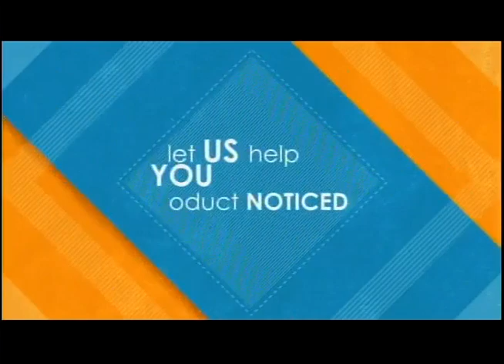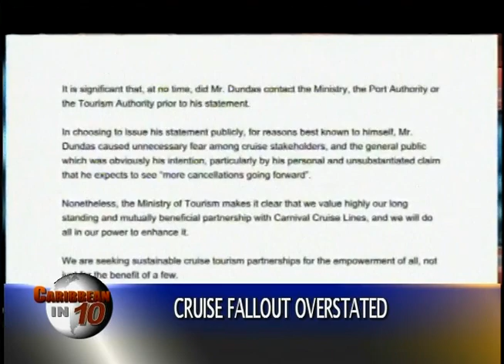Caribbean in 10 March 13 2019